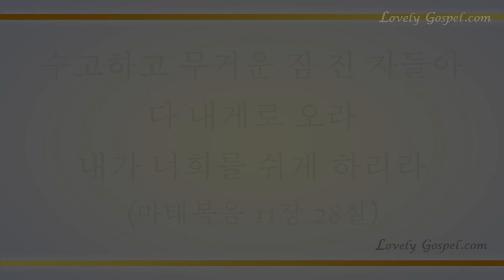내 모든 시험 무거운 짐을(I must tell Jesus all of my trials, 337장) - 루카스(Lukas)/(Piano: 나정현)(편곡: 루카스)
'수고하고 무거운 짐 진 자들아 다 내게로 오라 내가 너희를 쉬게 하리라'

'나는 마음이 온유하고 겸손하니 나의 멍에를 메고 내게 배우라 그리하면 너희 마음이 쉼을 얻으리니'

'이는 내 멍에는 쉽고 내 짐은 가벼움이라 하시니라' (마11:28~30)

걱정과 염려와 두려움과 공포를 주는 모든 흑암과 공허와 혼돈을 제거하고 땅에 충만하고 세상 모든 만물을 다스리는(창1:28) 최고의 축복을 주셨음에 감사하며 이 찬양 하나님께 바칩니다.

이번 주 105번째 찬송 연주곡으로 색소포니스트 루카스님과 피아니스트 나정현님의 '내 모든 시험 무거운 짐을-337장’ 들려 드립니다. 이 찬양 들으시는 모든 분들께 항상 성령 충만한 최고의 시간 임하시기 기도 드립니다♡]